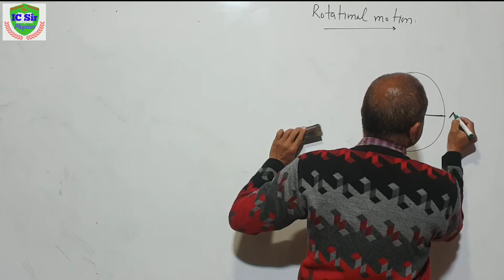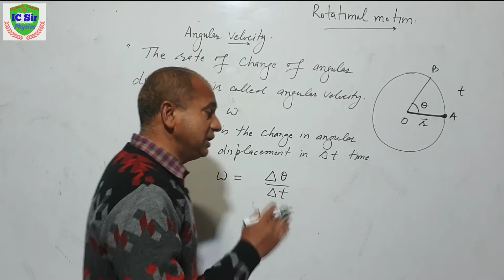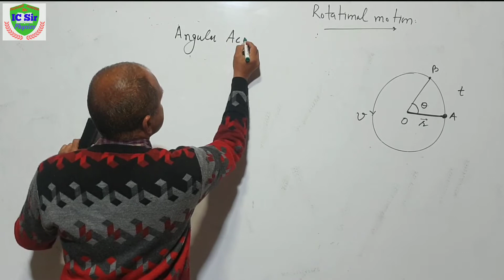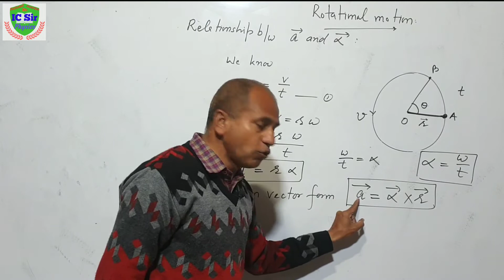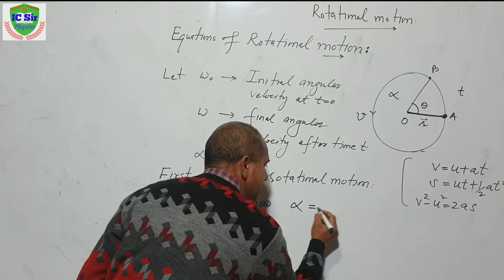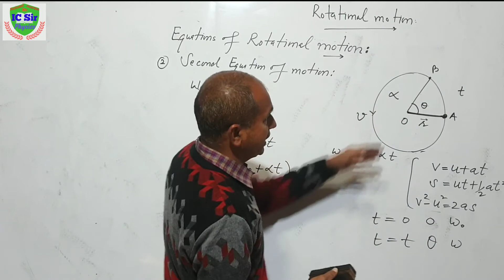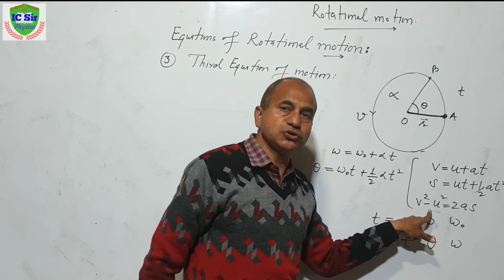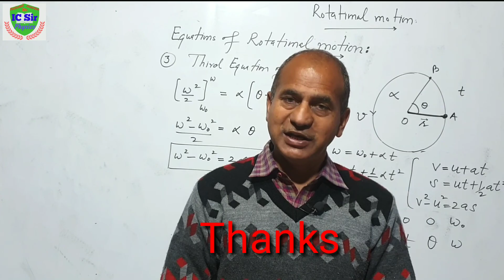Rotational Motion for B.Sc.1st year || Derivation of Equations of Rotational Motion || Class 11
Rotational Motion for B.Sc.1st year , Derivation of Equations of Rotational Motion  , Rotational Motion Physics Class 11
About This Video :
Link of Hand Written Notes :

About This Channel :
IC Sir Physics You Tube Channel is for Physics of all schools & College Classes & for  B.Sc. Classes and also for NTSE , IIT, NEET Examinations. It is also for motivation & preparation of Examinations Videos.

About Myself :
Hi
Myself   Dr. I.C.S harma, Lecturer in Physics , My students always got good marks and ranks in board examinations and competitions  such as NTSE , IIT ,NEET etc. I try to make topic of Physics as easy as possible using easy language & examples related day today life in our surroundings.